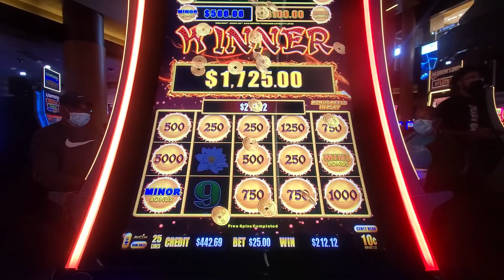OMG!! Nitwit BANGA! DRAGON LINK!! 💥💥💥💥💥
Harrahs Casino wasboff the chain for New Years!!